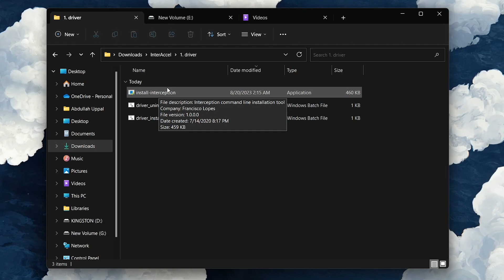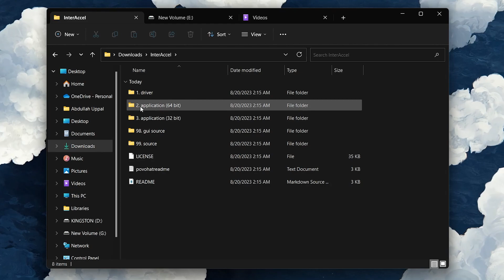How To Enable Angle Snapping on All Mice on Windows 10/11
A short tutorial on enabling angle snapping on all mice on your Windows PC.

Timestamps:
0:00 Introduction
0:15 Download InterAccel
0:34 Unzip & Install InterAccel
0:47 Install Microsoft VC
1:23 Setup Angle Snapping